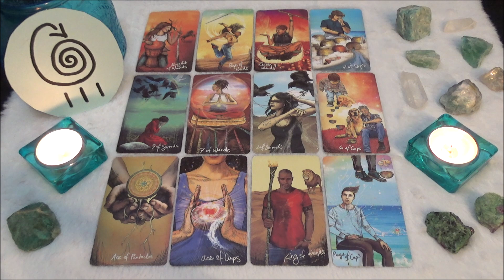♏️ ΣΚΟΡΠΙΟΣ 2024 - Χρονιά εμπειριων και πολλαπλων επιλογων!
Παρακολουθειτε υπευθυνα!

♥♥♥♥♥♥♥♥♥♥♥♥♥♥♥♥♥♥♥♥ ΕΠΙΚΟΙΝΩΝΙΑ ♥♥♥♥♥♥♥♥♥♥♥♥♥♥♥♥♥♥♥♥

Ευχαριστω πολυυυυυυ! 🧡🧡🧡